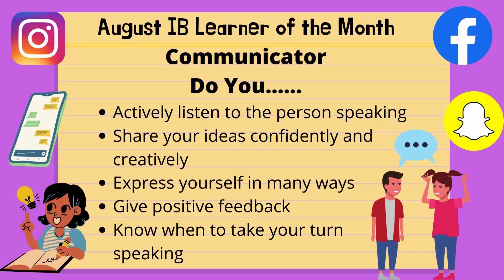PFTN 8 26 24